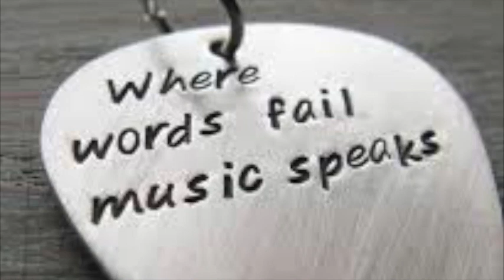Gratitude Cover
This is my take on Brandon lake's song gratitude